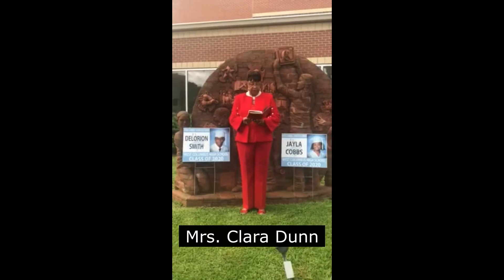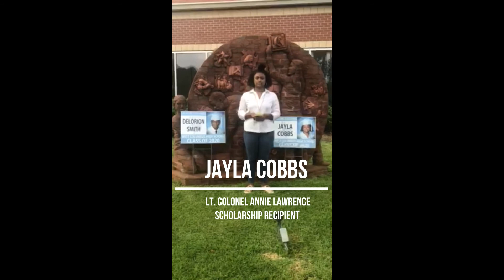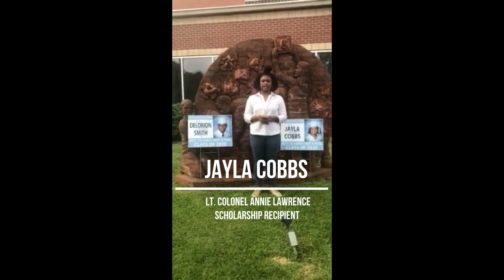Mary Lawrence Scholarship Presentation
Clara Dunn presents two deserving students with the Mary Lawrence Scholarship. A deserving student receives a scholarship in honor of Lt. Colonel Annie Lawrence and has an opportunity to thank the Lawrence Family.